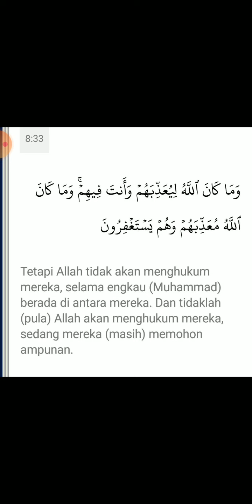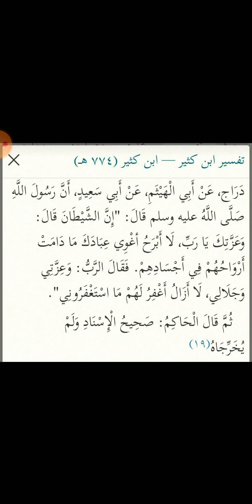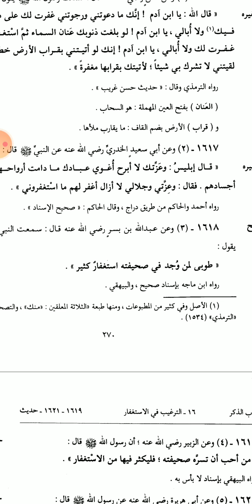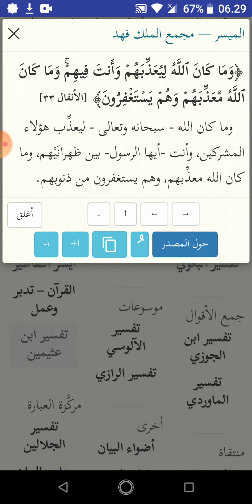ibrah Qs al anfal 33